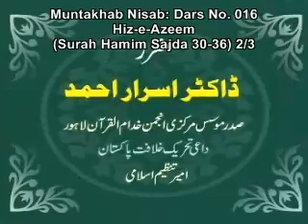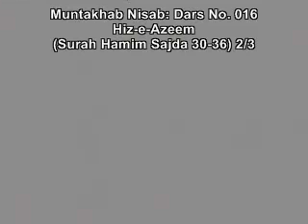Hiz-e-Azeem (Surah Hamim Sajda 30-36) 2 of 3